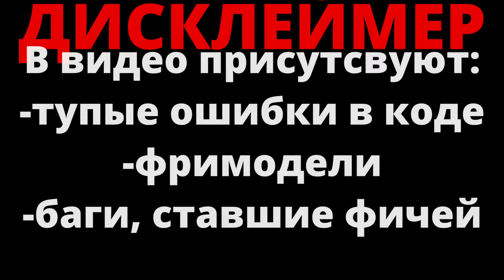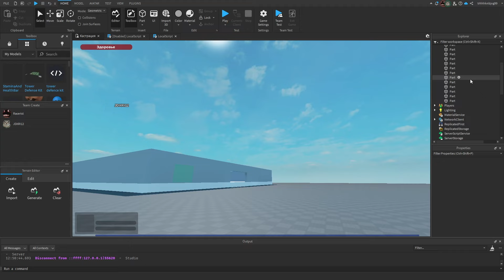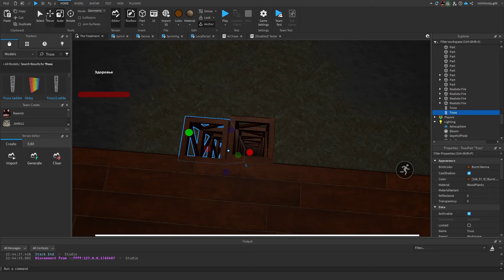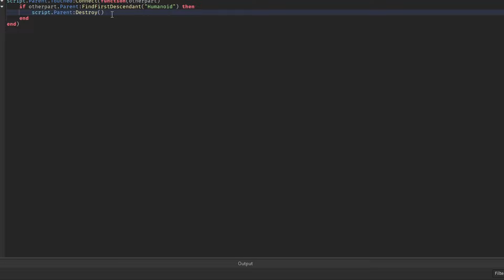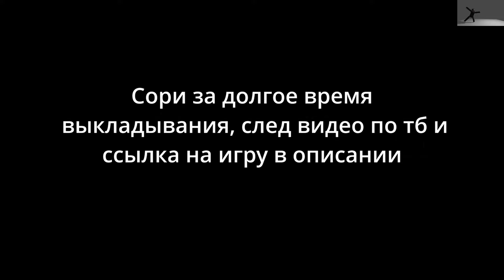Делаем ИГРУ, не умея кодить.... | Roblox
тавр бьатдс